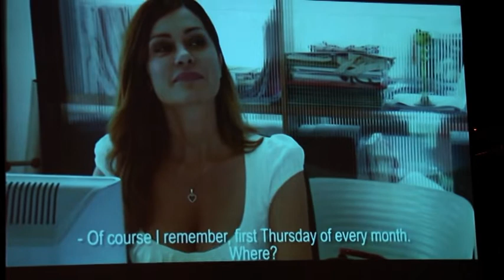Borgia Film Festival 2018